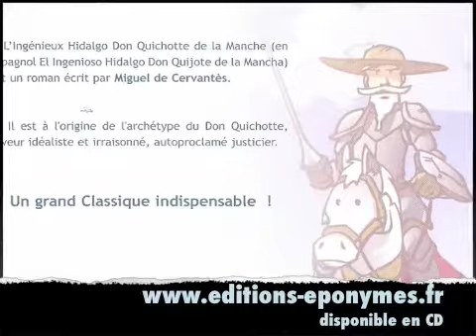Don Quichotte par Cervantés pour les enfant.m4v